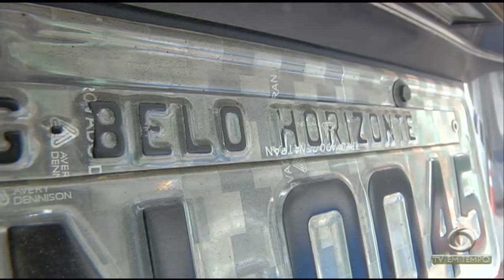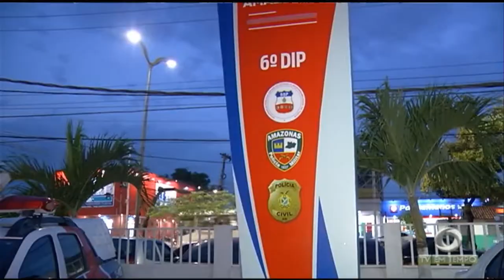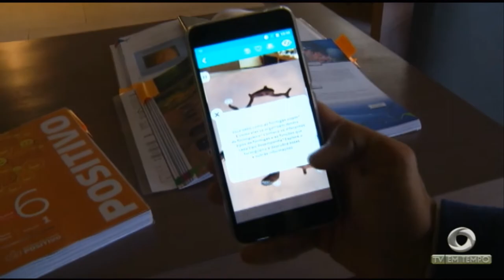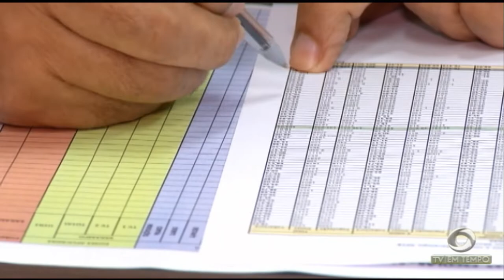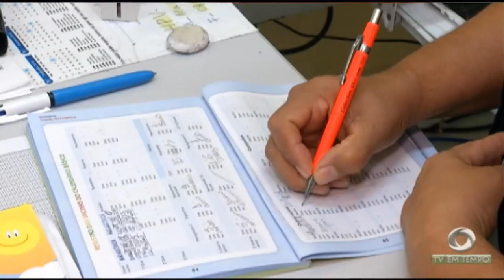BOLETIM EM TEMPO (28.08.2018) MANHÃ - 02º BLOCO